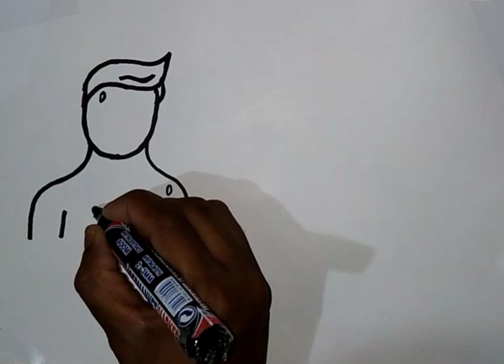Corona Virus Awarness Drawing video Art By shahul hameed (SR)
Web spider channel
how to draw a easy drawing step#tec